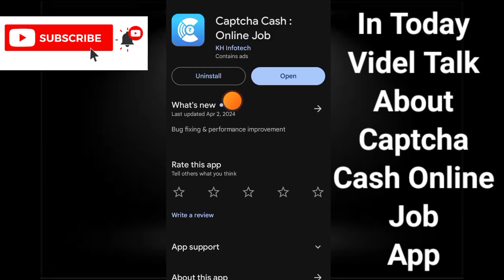Captcha Cash Online Job Real Or Fake - Captcha Cash Online Job App Payment Proof - Captcha Cash App